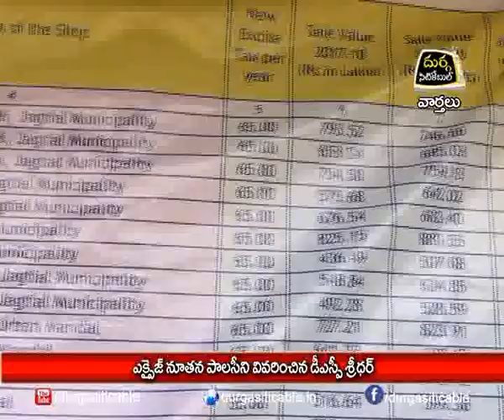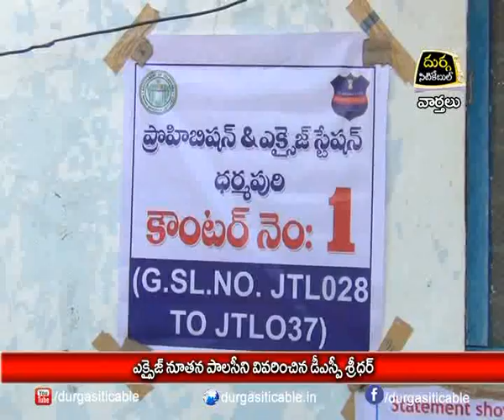09.10.2019 | DSC | Jagtial | ఎక్సైజ్ నూతన పాలసీని వివరించిన డీఎస్పీ శ్రీధర్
| Durga Siti Cable | News | ఎక్సైజ్ నూతన పాలసీని వివరించిన డీఎస్పీ శ్రీధర్